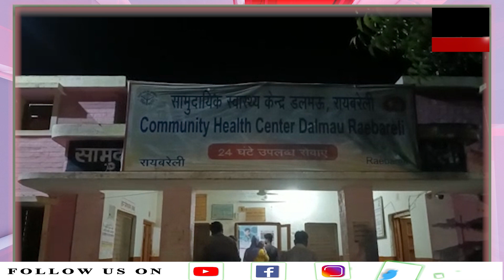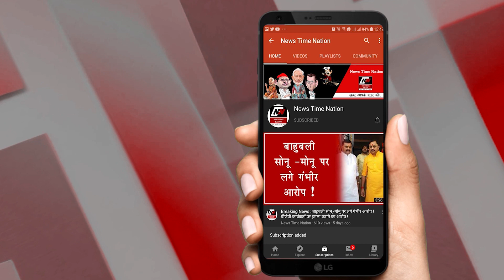Raebareli में पड़ोसियों ने बंधक बनाकर पीटा, Police ने पहुंचकर तीन लोगों को बचाया !| News Time Nation